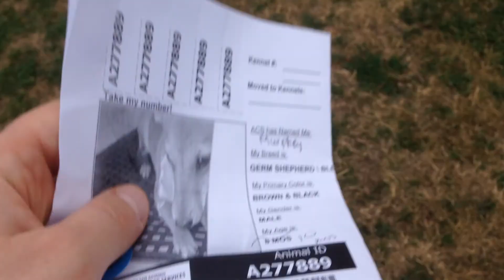Murphy 277889 - 12/21/13